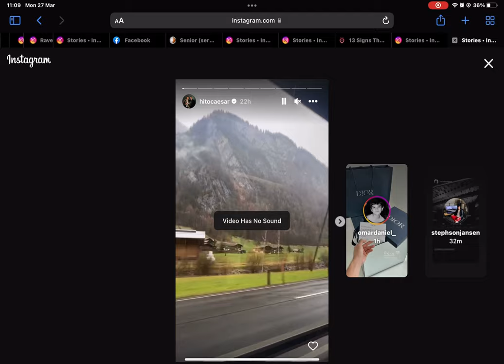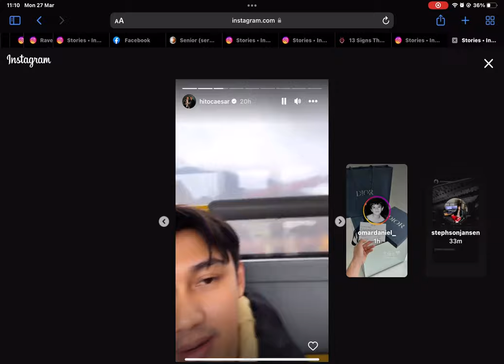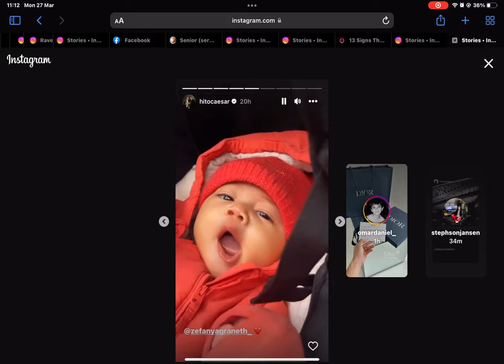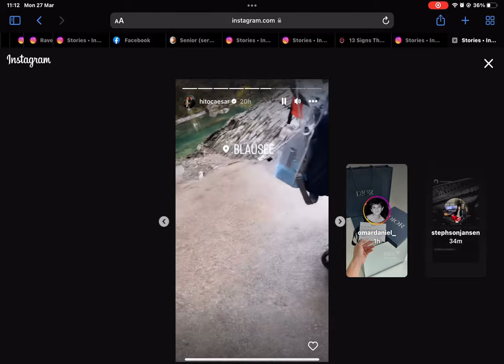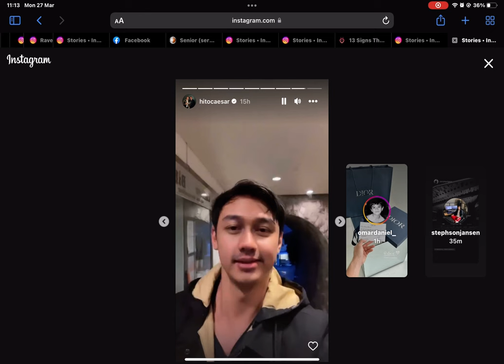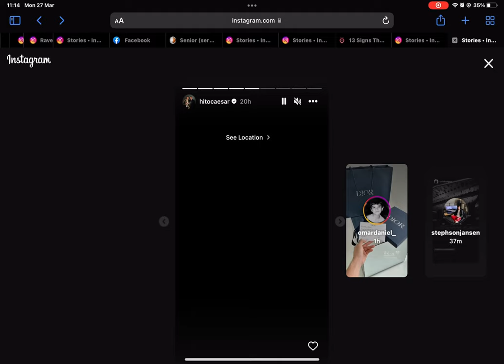25 August 2023